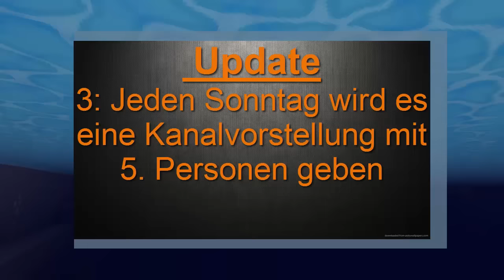Kanalvorstellung Update Nr.1 | WICHTIG + Chance mit mir aufzunehmen